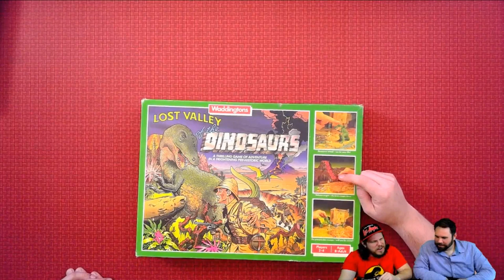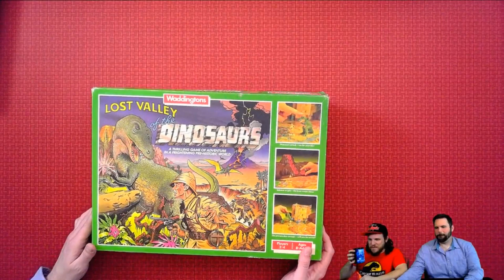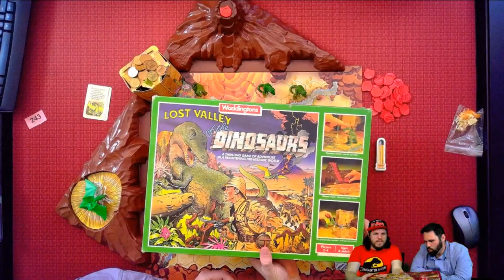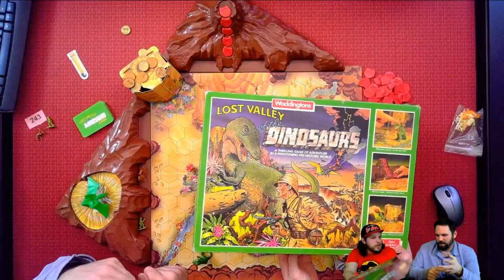Mystery Unboxing from Restoration Games